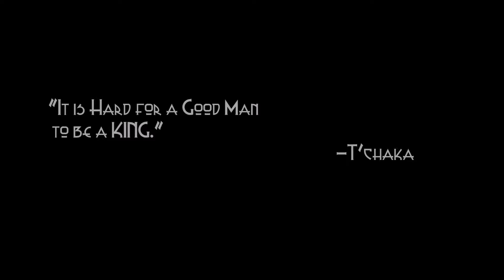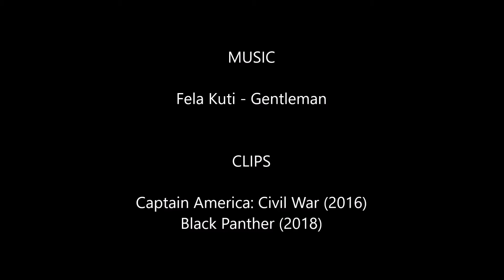Good Man, Mean King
Chadwick Boseman said in an interview that he'd introduce T'challa to some Fela Kuti of whom I am also a fan. So, I tried to make a tribute video with what little resources I had. Hope you guys enjoy.

Music
Fela Kuti - Gentleman
Clips